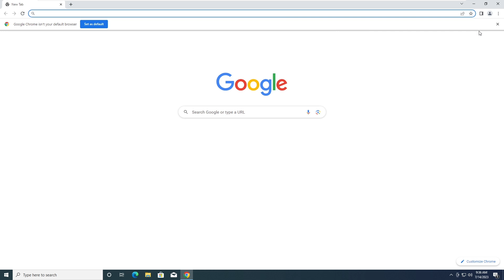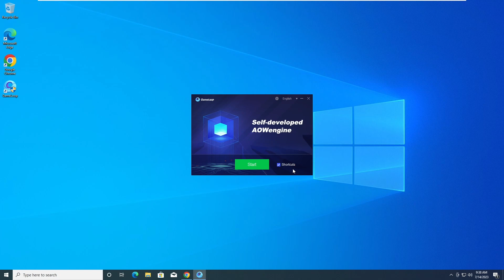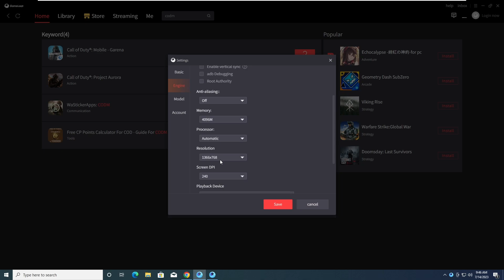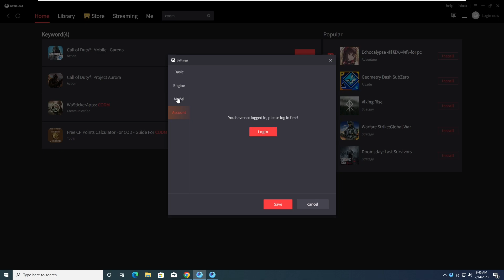How to install CODM in PC!!!